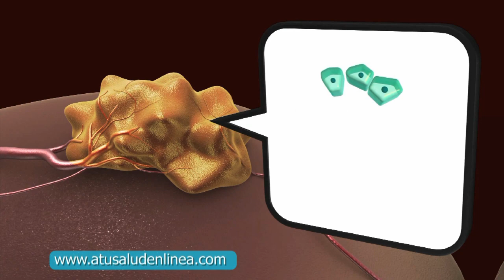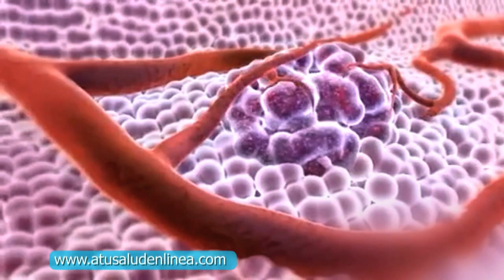Micro: Medicina Paliativa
Medicina paliativa es la especialidad médica que centra su atención en los enfermos terminales, es decir, aquellos cuya expectativa de vida es relativamente corta por causa de una enfermedad que no responde a los tratamientos curativos.1

Está enfocada en lograr la máxima calidad de vida y actividad en los pacientes terminales, sin intentar acortar ni alargar la vida, procurando el alivio del dolor y otros síntomas estresantes. Además, integra los aspectos psicológicos y espirituales en la aplicación de los cuidados, considerando activamente a la familia del paciente, tanto durante el proceso como en el duelo.

La medicina paliativa va dirigida al tratamiento de pacientes con enfermedades crónicas durante un período comprendido. La Dra.Ángela Montañez, médico paliativo, explicará cómo se aborda esta especialidad médica.

Medicina paliativa es la especialidad médica que centra su atención en los enfermos terminales, es decir, aquellos cuya expectativa de vida es relativamente corta por causa de una enfermedad que no responde a los tratamientos curativos. En esta entrega de los micros de A Tu salud te dejaos toda la información que necesitas conocer sobre la medicina paliativa, a quién y cómo aplica.